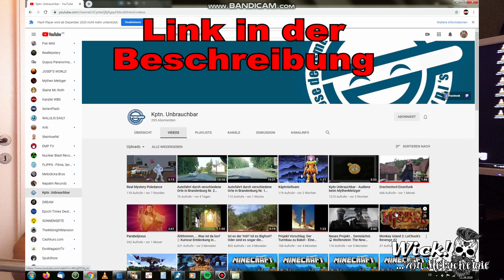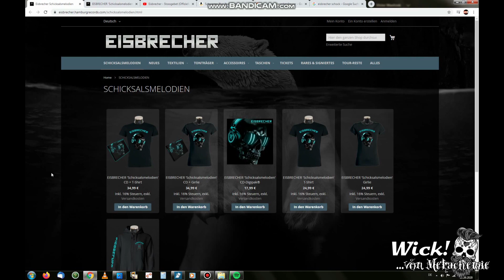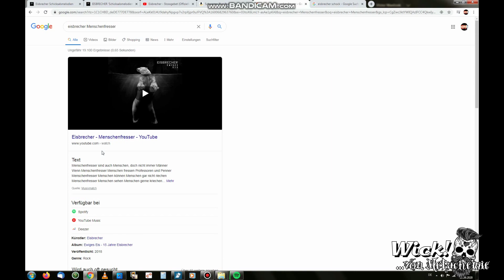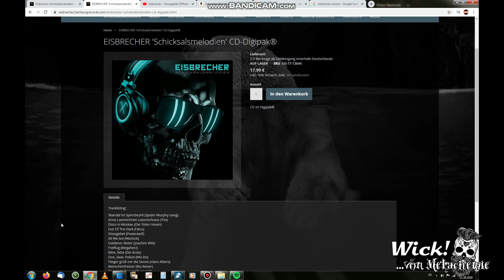Eisbrecher: Skandal im Sperrbezirk Analyse & Facts / Schicksalsmelodien News Album 2020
Eisbrecher präsentiert ihre neue Single "Skandal im Sperrbezirk". Dazu gibt es auch die Tracklist zum Album Schicksalsmelodien. Zeit für eine Analyse und paar Facts.

Mystery:  @RealMystery @psoTV @QuipusParanormalScanner